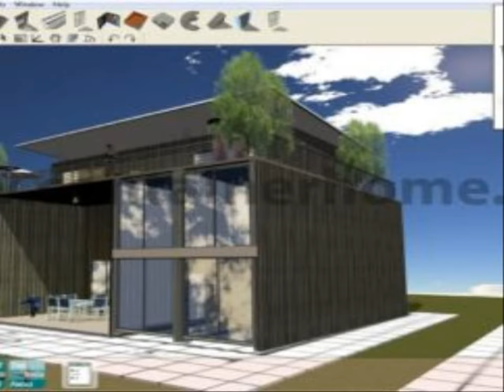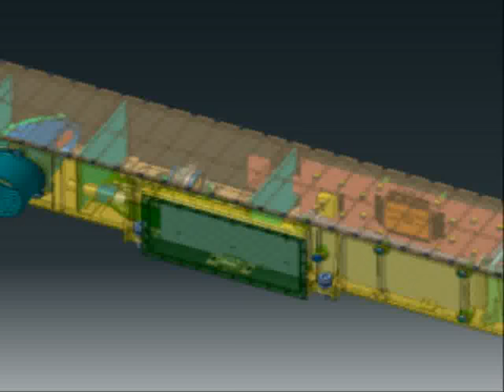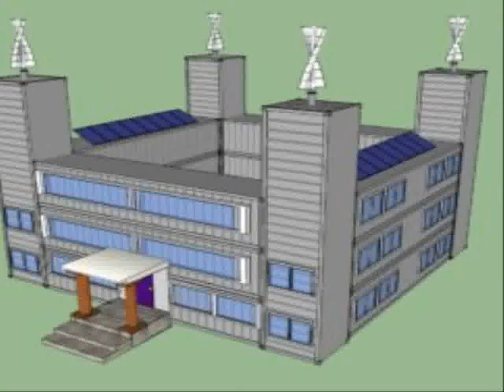shipping container home design software for mac